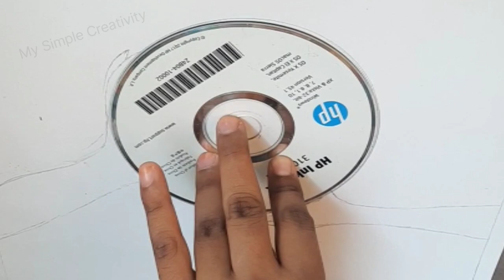Environment Day Poster/Happy Environment Day 2024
Happy Environment Day  2024
how to draw save environment poster
environment day project
save tree save earth poster drawing
environment day craft idea
World environment day drawing
environment day poster drawing
world earth day drawing
how to draw environment day
earth day art
Happy world environment day 2024
how to draw earth simple
poster making earth day